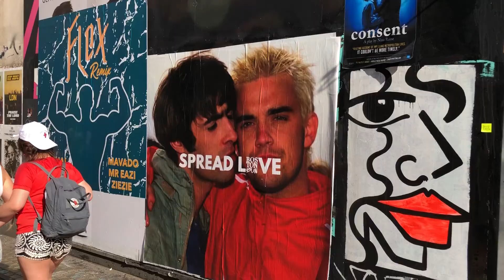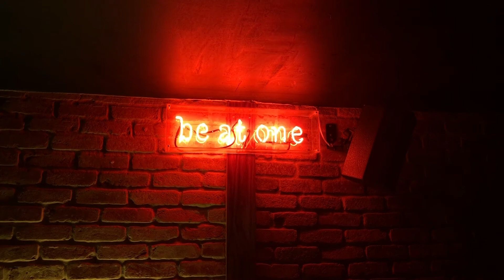LONDON GAY PRIDE 🏳️‍🌈 | VLOG | Max Doyle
LDN GAY PRIDE.